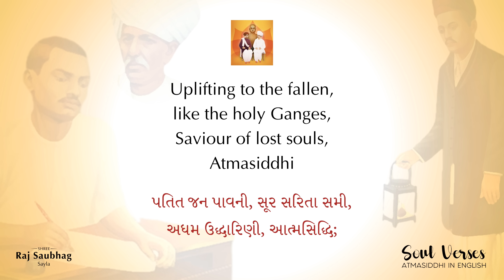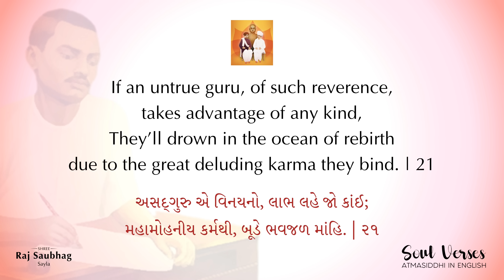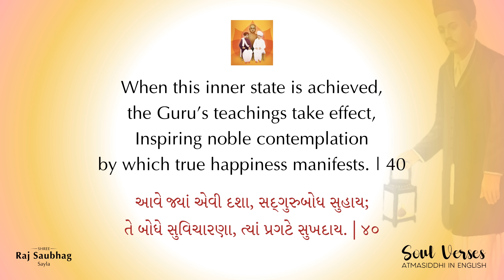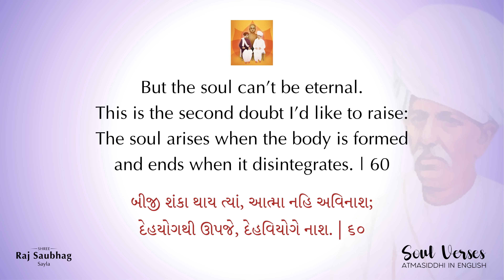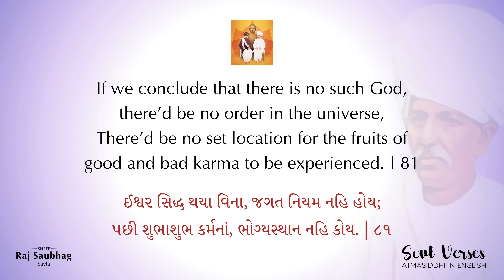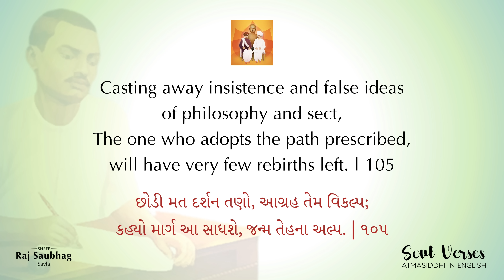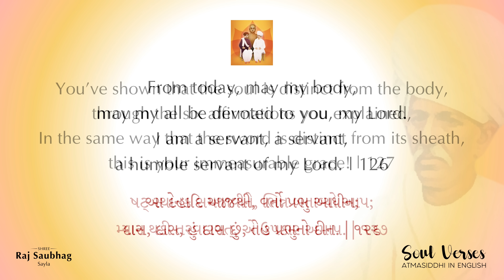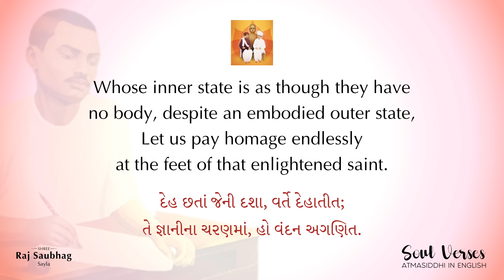Soul Verses: Atmasiddhi in English [English Translation of Shrimad Rajchandra's Atmasiddhi Shastra]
*Soul Verses: Atmasiddhi in English* is a beautifully sung, rhyming translation of Shrimad Rajchandra’s profound scripture, Atmasiddhi Shastra. - this sacred text, originally composed in Gujarati in just 90 minutes, explores the core principles of self-realisation and liberation through a dialogue between guru and disciple.

Soul Verses makes the timeless teachings of the Atmasiddhi Shastra accessible to seekers of truth worldwide.

We dedicate this work to our living true Guru, Param Pujya Bhaishree, whose guidance has inspired and shaped Soul Verses.

*Credits:*
* Shrimad Rajchandra’s Atmasiddhi Shastra – Written by Shrimad Rajchandra
* Translation: Ashik Shah and Paarul Shah
* Guidance: Pujya Minalben Shah, Pujya Vikrambhai Shah, Jaysukh Mehta
* Vocals: Paarul Shah and Parry Mad
* Music Development Lead: Nilpa Shah
* Music Arrangement: Sajan Patel
* Recordist: Shakeel Ahmed / Kittu
* Guitars: Savio Fernandez
* Nylon Guitars: Souravh Mukherjee
* Percussion: Shreedhar Chari
* Strokes: Dinesh Bhosale
* Flute: Robin Christian
* Studio: Sound of Music, Mumbai

*Glossary of key terms*
- *Absolutist View (Nishchay Nay)* :,The viewpoint that sees the soul as pure and unaffected by external substances. Experienced through self-realisation, beyond delusion, realised fully in omniscience and liberation.
- *Conventional View (Vyavahaar Nay)* : The viewpoint that views the soul in its current  state, bound by karma, driven by delusion, using tools and processes to realise the pure soul.
- *Delusion* : A false belief, often about one's true nature, leading to the mistaken identification of the soul with the body.
- *Dharma* : The righteous path to liberation through right knowledge, faith, and conduct, guiding spiritual progress and alignment with truth. Dharma also refers to one’s true nature, that which keeps us on the true path, and can also mean religion.
- *True Guru* : A self-realised spiritual guide who helps seekers realise their true nature and leads them toward liberation by overcoming delusion.
- *Hubris (Svachchhand)* : The arrogance of believing we know best, ignoring the need for guidance from a higher spiritual source.
- *Inclinations* : Mental tendencies or leanings that can either support or hinder spiritual growth.
- *Innate Cause (Upaadaan Kaaran)* : The material cause of an object’s transformation, which is the substance of the object itself. For example, clay is the cause of a clay pot, while external factors assist the change.
- *Instrumental Cause (Nimit Kaaran)* : External factors that assist in the transformation of an object. In the case of a clay pot, the potter and wheel are instrumental causes.
- *Jina* : A soul that has conquered all desires and attachments, reaching enlightenment and omniscience.
- *Karma* : Particles of matter that "bind" to the soul, driving the law of cause and effect. Thoughts, words, and actions (with delusion) cause this karma to attach to the soul.
- *Moksha:* Liberation, achieved by shedding karma, through overcoming delusion.
- *Passions (Kashay)* : The four emotions—anger, pride, deceit, and greed—that arise from delusion and cause the soul to bind karma..
- *Righteous Observance (Sadvyavahaar)* : The cultivation of virtues and faith in the true God, Guru, and dharma; the observance of spiritual practices as guided by a living true Guru; the path to moksha, through the practice of detachment and discrimination.
- *Samkit:* Self-realisation, the state where one overcomes delusion and experiences their true nature as the soul.
- *Self-Righteous (Mataarthee):* Someone who stubbornly believes their approach to dharma is right, according to their own opinion, clouded by pride, sectarianism & prejudice -  their motivation is not purely spiritual.

00:00 In Praise of Atmasiddhi
01:21 Shree Atmasiddhi Shastra
09:35 The Characteristics of the Self-Righteous
13:13 The Virtues of a True Seeker
16:31 The Six Affirmations
17:24 1. The Disciple Doubts the Existence of the Soul
18:53 1. The True Guru Affirms the Existence of the Soul
22:33 2. The Disciple Doubts that the Soul is Eternal
23:42 2. The True Guru Affirms that the Soul is Eternal
26:59 3. The Disciple Doubts that the Soul Authors Karma
28:09 3. The True Guru Affirms that the Soul Authors Karma
30:01 4. The Disciple Doubts that the Soul Bears the Fruits of its Karma
31:11 4. The True Guru Affirms that the Soul Bears the Fruits of its Karma
33:02 5. The Disciple Doubts that Moksha Exists
33:51 5. The True Guru Affirms that Moksha Exists
35:00 6. The Disciple Doubts that a Means to Moksha Exists
36:52 6. The True Guru Affirms that a Means to Moksha Exists
44:46 The Disciple Attains the Seed of Enlightenment
48:04 Concluding Summary